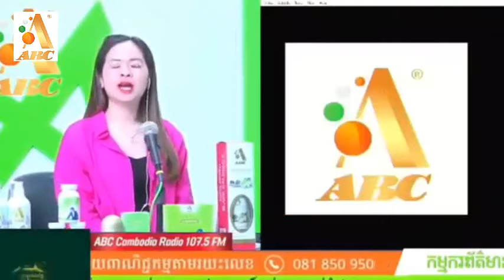ទៅឆ្លងឆ្នំាគិរីរម្យ 2នាក់សង្សារ ខឹងគ្នារឿងជិះម៉ូតូលឿនពេកប្រយ័ត្នអត់លិត